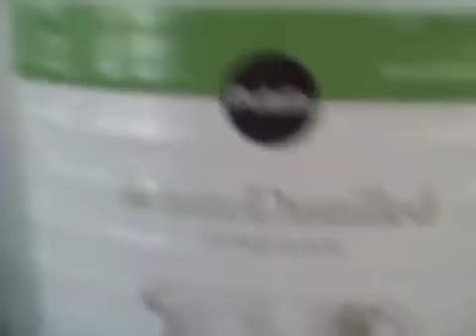vineger bomb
Vineger & baking soda bomb